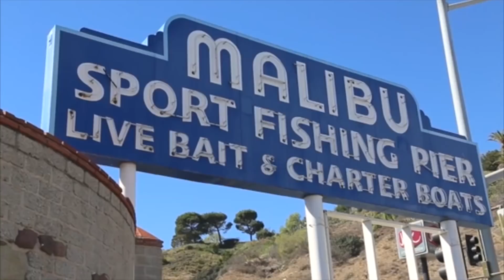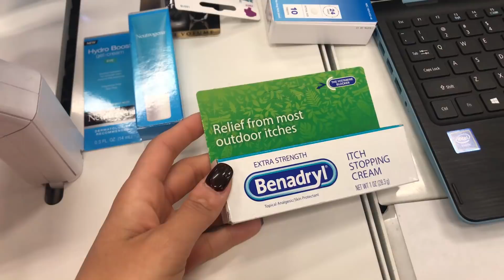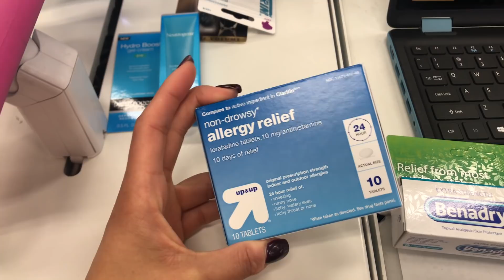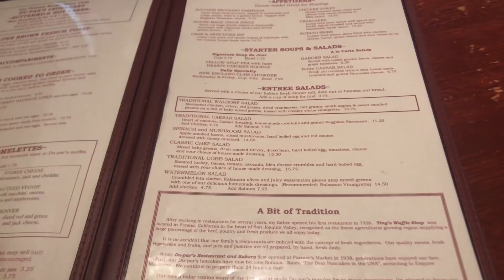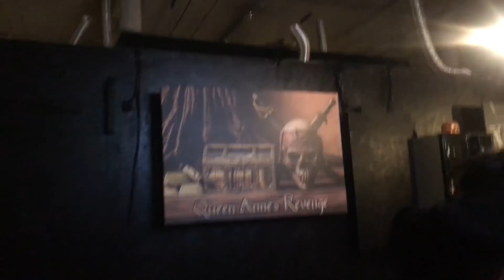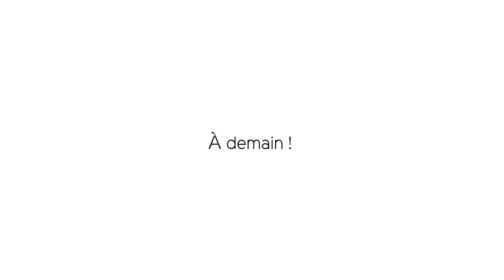Los Angeles day 27 - Découverte d'un magasin hors du commun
Valises posées pendant 2 mois, à Los Angeles !
Et chaque jour, durant le premier mois, je posterai une vidéo liée à cette nouvelle aventure.  🇺🇸🌴